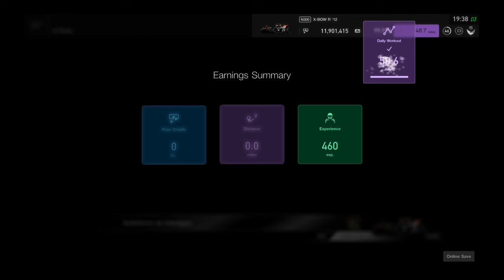Gran Turismo®SPORT_20190612193911